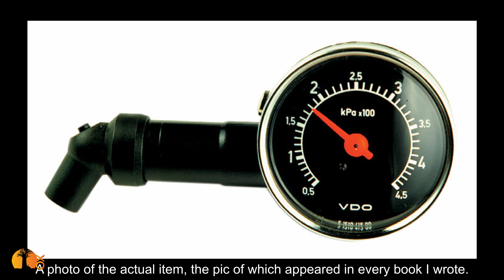I Got Robbed.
StoryTIME June 2020, and how I was ripped off, and how the 4WD accessory industry is ripped off by itself, every day.

4xOverland is the world's largest global 4WD adventure off-road motoring channel. Established in 1996, it is hosted by well known 4x4 writer, explorer and filmmaker, Andrew St Pierre White.